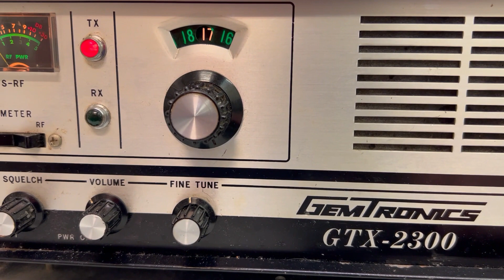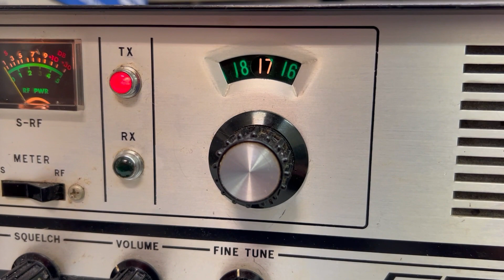Hammer Jockey , Triple Nickel, and Ghost Rider 5/9/23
The Traveling CB Circus, at Trailer Trash's 10-20